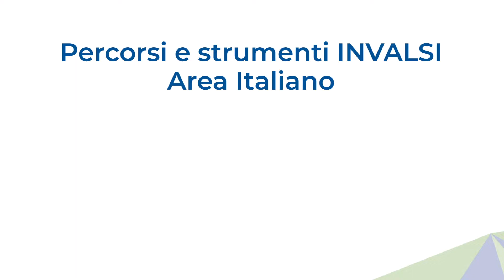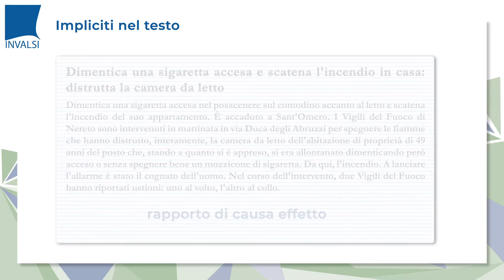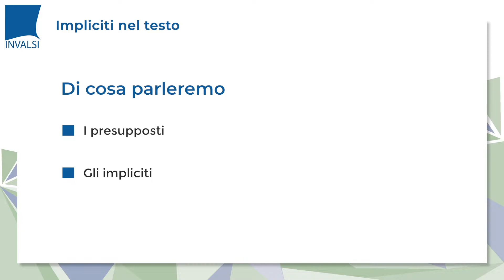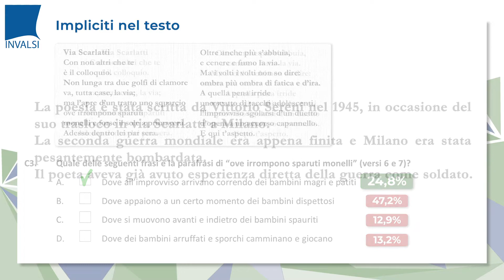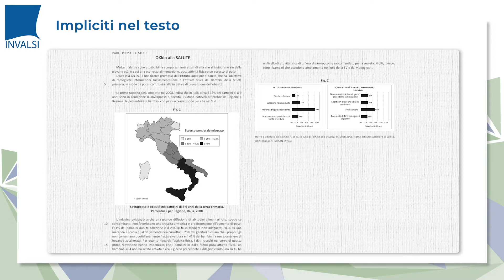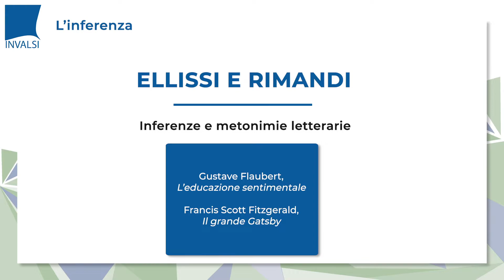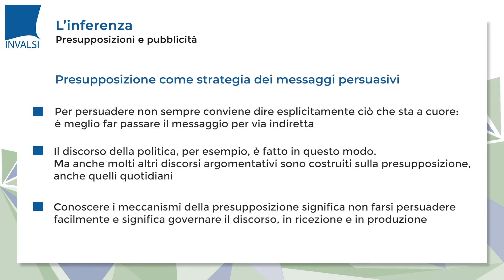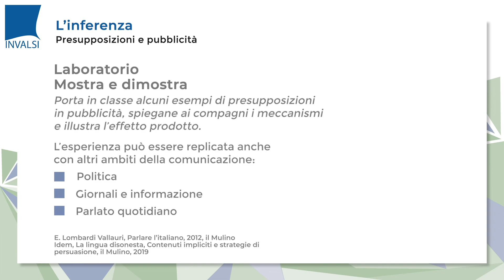Secondaria II grado - Impliciti nel testo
In tutti i testi ci sono molte informazioni implicite. Per sciogliere questi impliciti è necessario operare inferenze, al fine di comprendere pienamente il testo. Quali difficoltà vengono poste dalle inferenze agli studenti della Scuola secondaria di secondo grado? Alcune note teoriche da parte del mondo dell’università, un’analisi di come il tema viene affrontato nelle Prove INVALSI e alcune proposte didattiche da sperimentare in classe.

PARTE GENERALE
00:00 Gli impliciti nel testo – Viale

COSA CI DICONO LE PROVE INVALSI
09:55 Gli impliciti nelle domande INVALSI della Secondaria di secondo grado - Pozzi
10:34 Domanda 1 – Sua maestà il gufo accecato dalle luci
13:50 Domanda 2 – Via Scarlatti
17:44 Domanda 3 –  La democrazia
20:39 Domanda 4 – Okkio alla salute

PROPOSTE DIDATTICHE
24:47 Le inferenze – Ruele